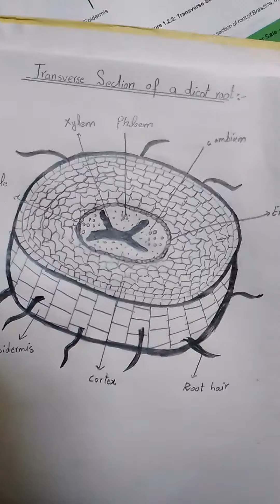Volvox Structure for 9th class Practical/Most important practical for 9th class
Volvox Structure for 9th class practical

Easy practical book making ideas

Practical notebook for matric student

Easy Practical notebooks making ideas

Structure easy

Easy structure making ideas

Sketches

Sketches making ideas

volvox Structure

Easy poster Colours Painting for biggners

Easy sketch making ideas

here are so amazing vedio for biggners